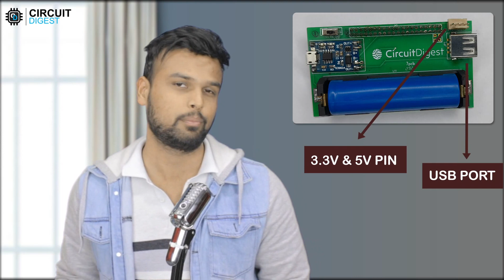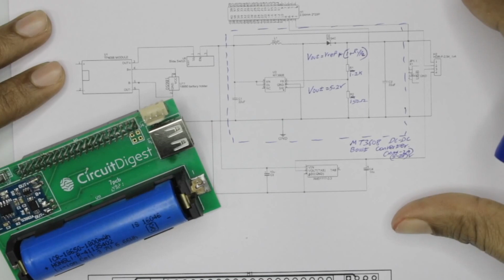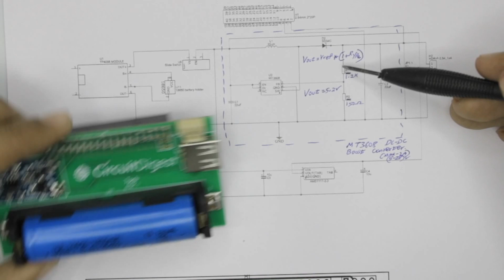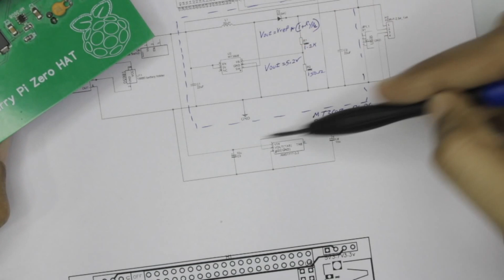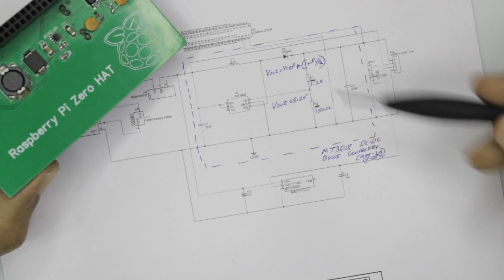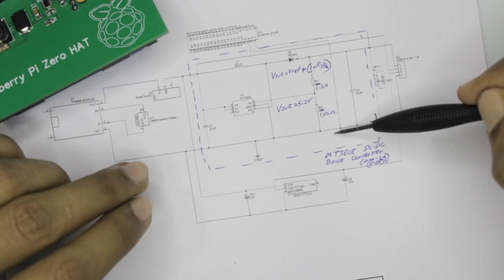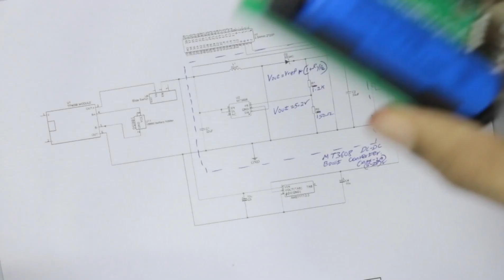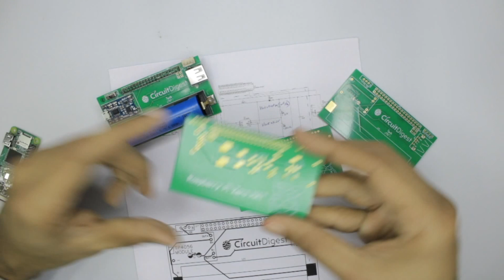Design and build a Raspberry Pi Li-ion Battery HAT to make your projects portable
In this video we build our own Raspberry Pi Zero HAT that can be mounted directly on top of a pi zero board (or any other Pi Board). This Raspberry UPS HAT will have a TP4056 based single 18650 battery charger, a 18650 single cell holder, and an MT3608 based booster on it. The MT3608 will boost up the input voltage to 5V to power up the Pi.
Apart from just acting as a power source for Pi, our Raspberry HAT also has some additional power outlets like a USB output port and a few more 5V and 3.3V pins that can be used to power others sensors and modules and we might want to use with our raspberry pi.

You can check out the complete documentation of Raspberry Pi HAT

00:00:00 - 00:00:57 - Raspberry Pi Hat Overview
00:00:58-00:01:53 - Ordering PCBs from 7PCB
00:01:54-00:07:09 - Raspberry Pi HAT Circuit Diagram Explanation
00:07:10-00:08:06 - Raspberry Pi HAT PCB
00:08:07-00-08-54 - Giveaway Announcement